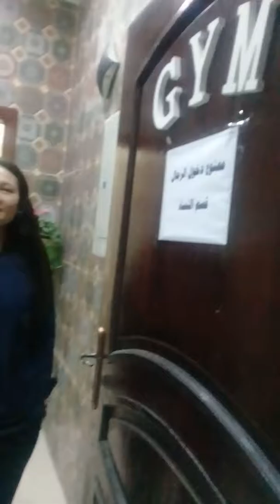Gym of Jordanian Medical Clinic (with Miss Marlene)